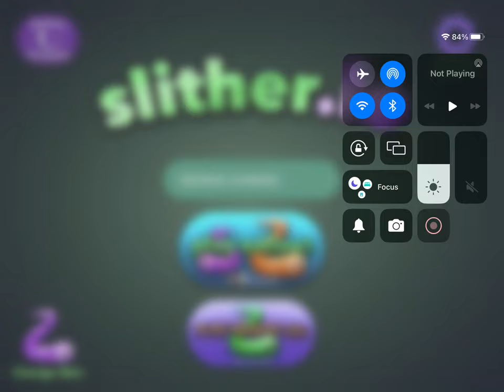General audience Slither.io let’s play #10 read description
0:00 opening
1:00 gameplay
8:39 end